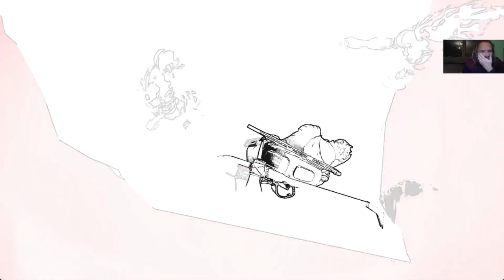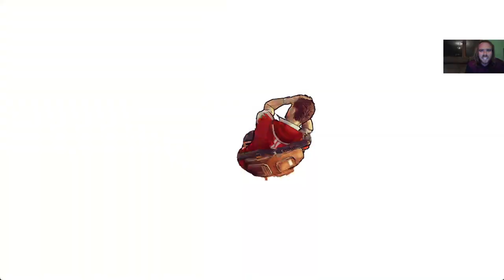NG+ Escape Dead Island végigjátszás #14